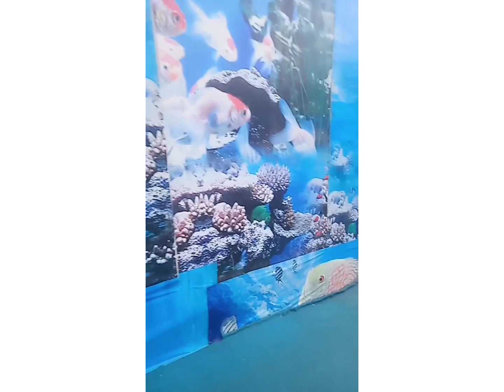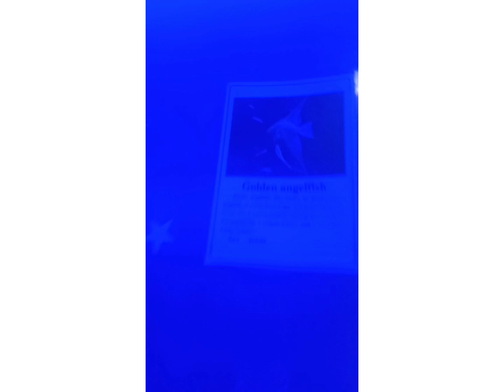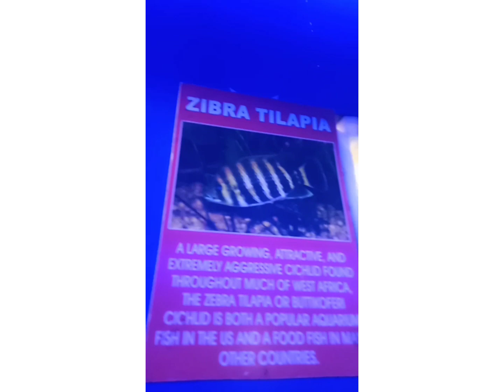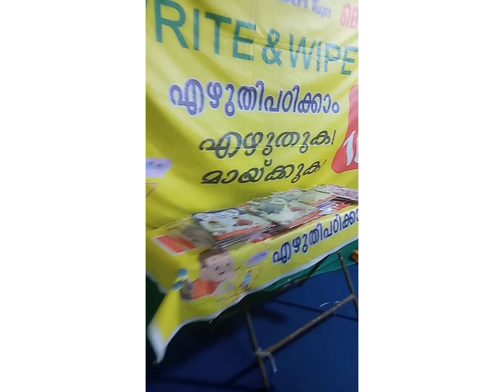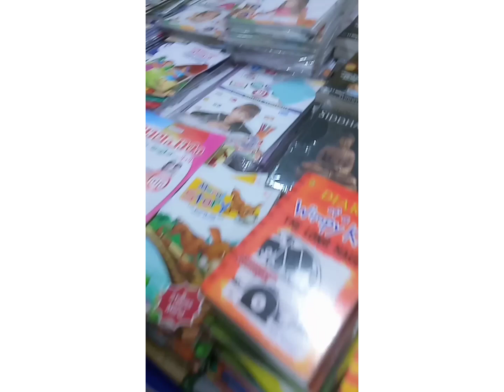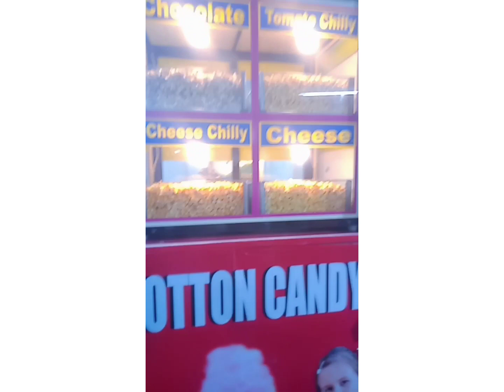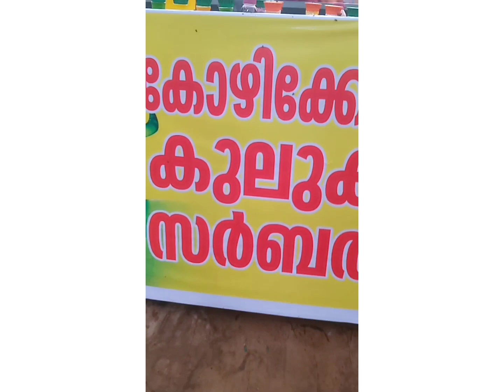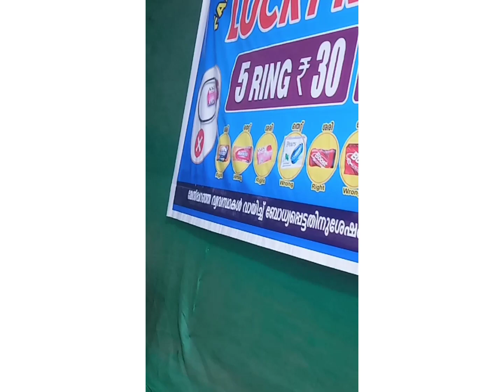Aqua Expo kanhangad 🦈🐬🐋🐳🐟🐠🐡🦐